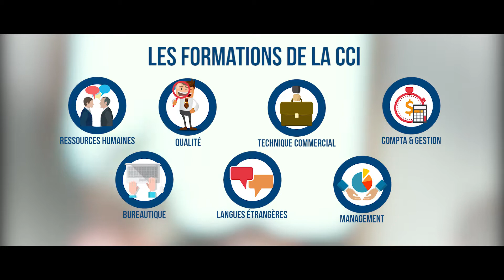CCI entreprendre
[CCI_22 1erAccélérateurDesEntreprises] CCI Entreprendre vous propose une série d'ateliers très pratiques pour vous aider à monter votre projet de création ou reprise d'entreprise.